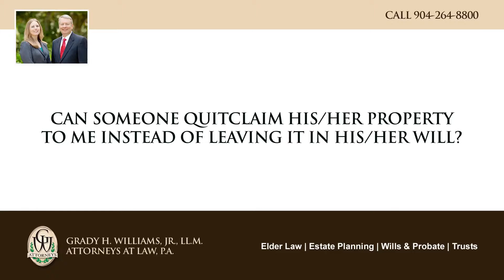Can someone quitclaim his/her property to me instead of leaving it in his/her will?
Yes, someone can quit claim their property to you before death rather than leaving it in their will to pass to you after death. However, there are some reasons why you would not want to do this. Some examples are gift penalties and undesirable tax consequences. You should always see an attorney before doing this type of action to make sure that it's the right thing to do.